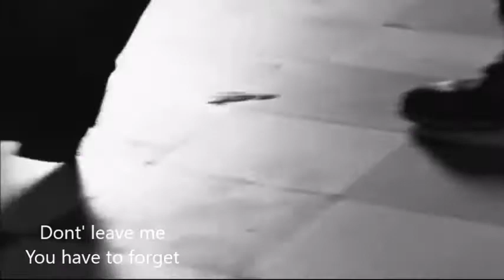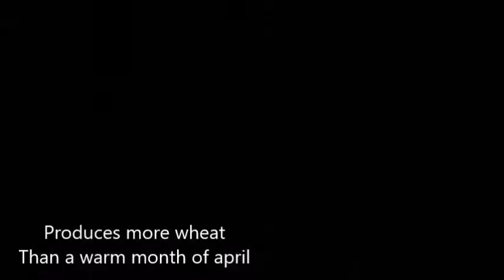Ne Me Quitte Pas - Maria Gadú (english lyrics)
It was very painful ... like a wound ... still hurts sometimes...
But the thought and the form of your face sometimes visit me in my dreams ...
I do not know if something has changed since then in your life ...
My life has changed ...

English lyrics :

Dont' leave me
You have to forget
Everything can be forgotten
That is flying away already
Forget the time
The misunderstandings
And the time that was lost
Trying to understand how
These hours can be forgotten
Those that are killing sometimes
With whys that hurt like punches
The heart of happiness

I will offer you
Pearls made of rain
Coming from countries
Where it never rains
I will work the earth
Until I die
To cover your body
With gold and light
I will create a kingdom for you
Where love will be the king
Where love will be the law
Where you will be the queen

I will invent for you
Meaningless words
That you will understand
I will speak to you
Of these lovers
That we've seen twice
Their hearts embracing each other
I will tell you
The story of this king
Who died of not being able
To get to know you

We have often seen
Fire flowing again
From an ancient vulcano
That we considered to be too old
It seems like
Burned earth
Produces more wheat
Than a warm month of april
And when the night comes
And the sky is on fire
The black and the red
Won't go together

I won't cry anymore
I won't speak anymore
I will hide right there
To see you
Dancing ad smiling
And to listen to you
Sing and then laugh
Let me become
The shadow of yor shadow
The shadowof you hand
The shadow of your dog